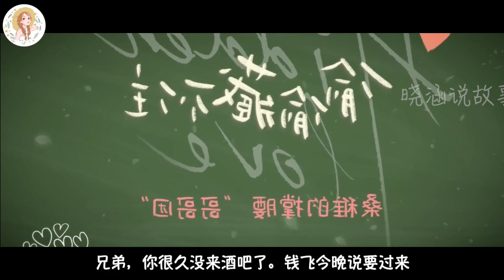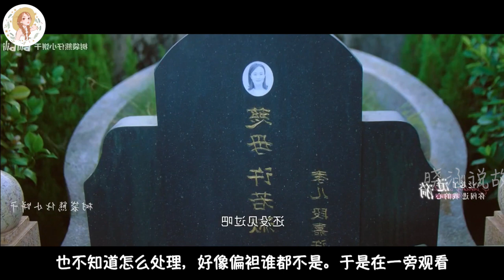《偷偷藏不住》番外 第103集 哥哥要让着妹妹，桑延要跟桑稚反目？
《偷偷藏不住》看过之后的猜想。后续会有番外更新！